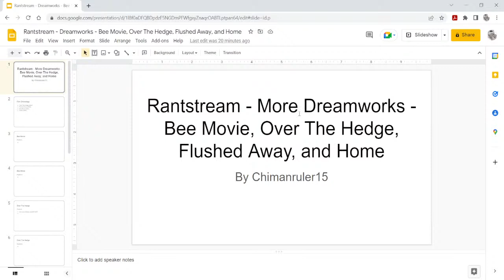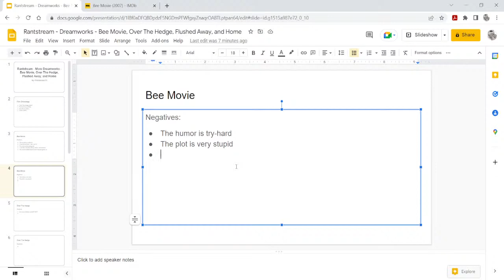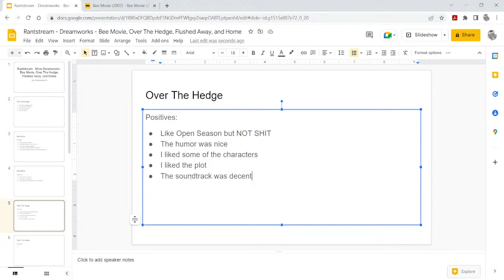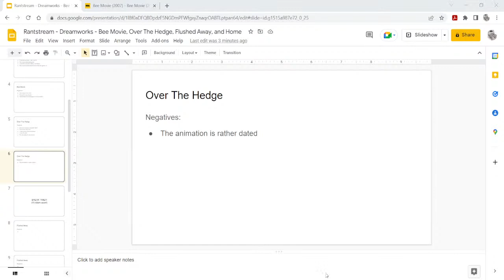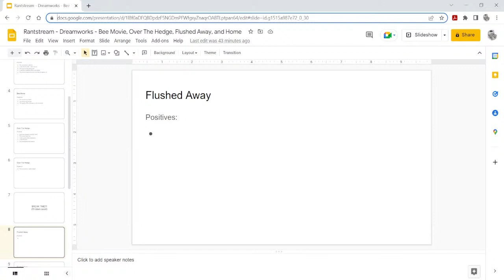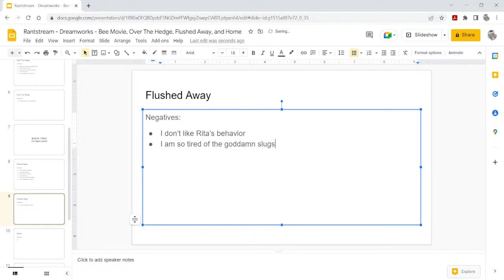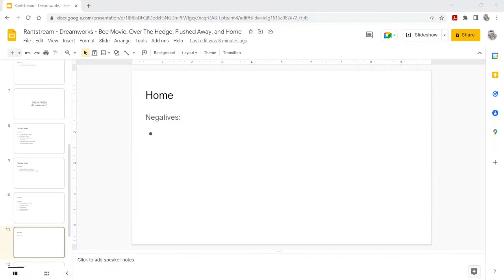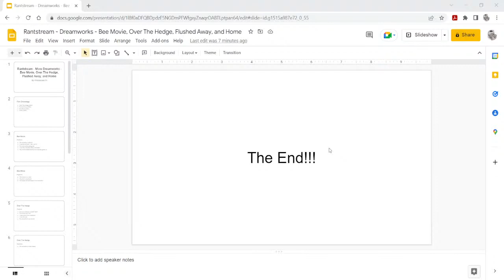Rantstream - Dreamworks Movies - Bee Movie, Over The Hedge, Flushed Away, and Home!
Time to tackle these four films!